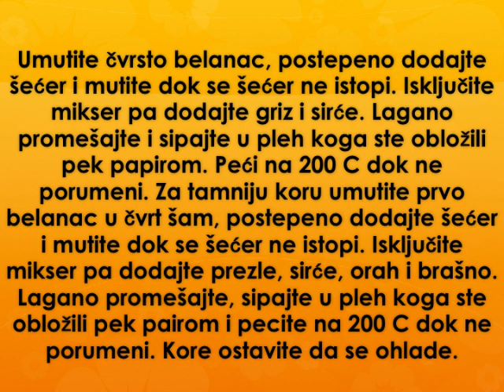Plazma snit torta Recept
recept za plazma snit tortu